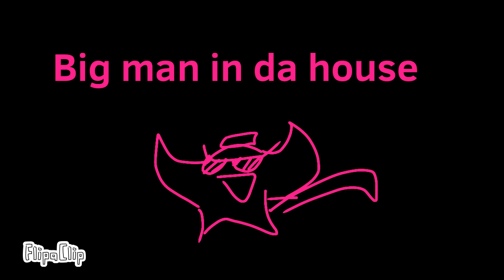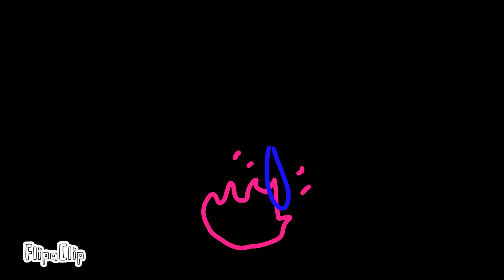Splatoon Anarchy Rainbow Animated! WARNING has some flashing lights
I made this animation because Splatoon 3 is Coming out and I'm so excited!
Nintendo owns Splatoon 1 2 and 3
I do not own the characters shown in this epic animation
I also don't own the music (Which is BANGER btw)